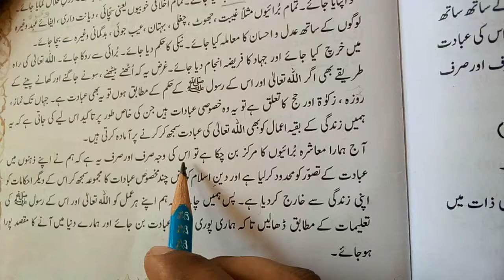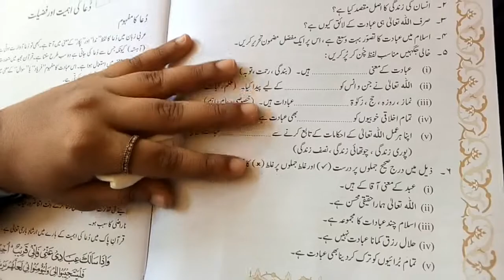7th Islamiat Part 4